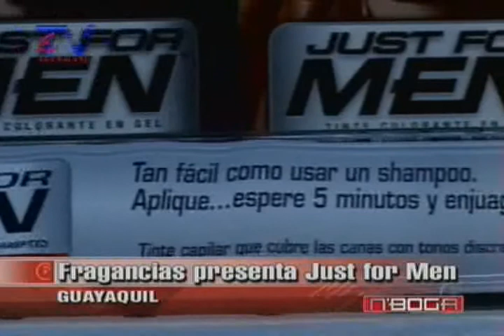Las Frangancias presenta Just for Men